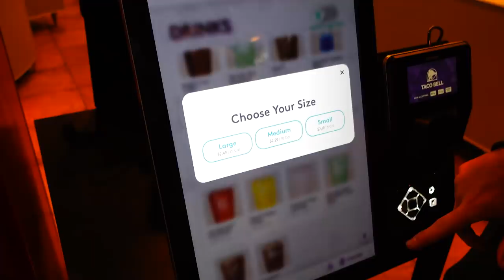He's Leaving | Seeing My Bio Brother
Aaron took Max on a very special birthday trip to do something he's always wanted to do. Lucas goes with them to visit his bio brother. I'm sad I can't go with, he's leaving!

Fan mail:
Crazy Pieces

♥OUR CHANNELS♥